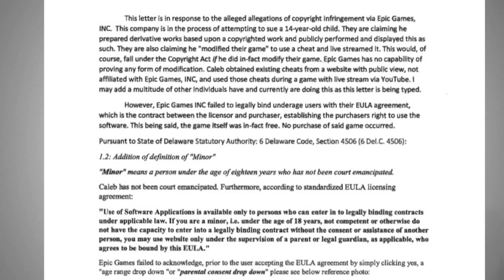Nov 13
This video is about Nov 13